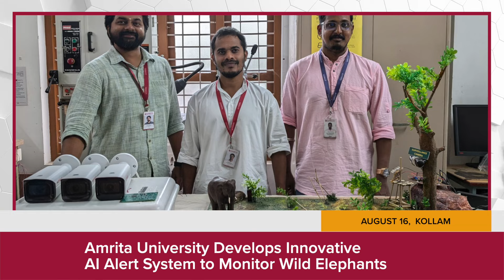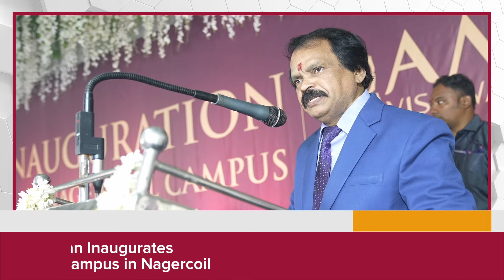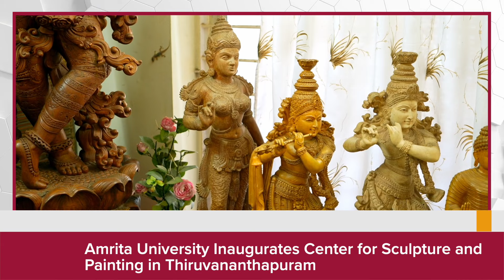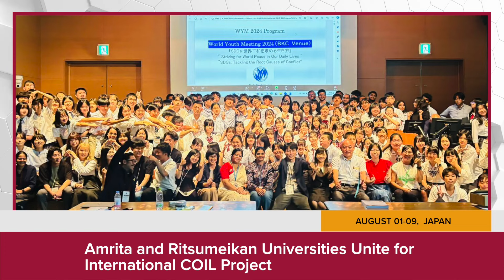Highlights | Amrita Vishwa Vidyapeetham | Education and Innovation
Over the past few months, Amrita Vishwa Vidyapeetham has achieved remarkable milestones across its campuses. Ranked 7th in India by NIRF 2024, development of an AI alert system to monitor elephants, inauguration of its 9th campus in Nagercoil are the key events. The university also celebrated Gokulashtami, held convocations across multiple campuses, and opened a new Centre for Sculpture and Painting in Thiruvananthapuram.

Watch Amrita's journey of excellence in education and research.